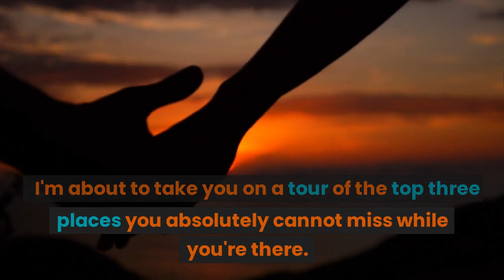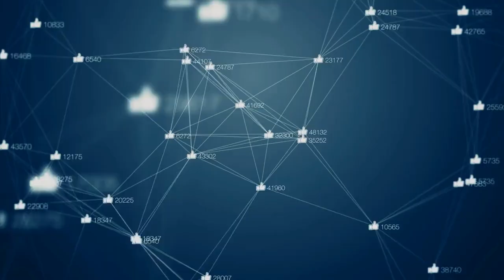New Mexico | Breathtaking Beauty, Rich Culture, and Adventure Awaits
Here are my top three places to visit in New Mexico, the White Sands National Monument, the city of Santa Fe, and the Carlsbad Caverns National Park. Take a glimpse of what you can expect from each location. The video aims to entertain and inform about the best places to visit in New Mexico.